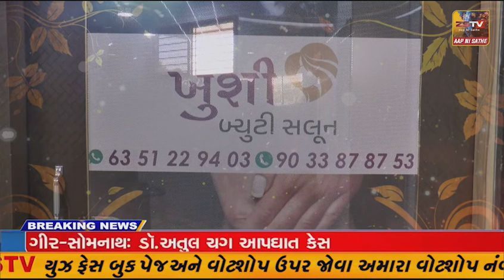માંગરોળ બંદરની માછીમારી કરવા ગયેલ તમાંમ બોટોને માંગરોળ બંદર ઉપર પરત બોલાવી લેવા સુચના આપવામાં આવી છે